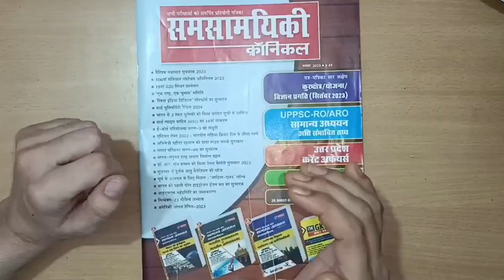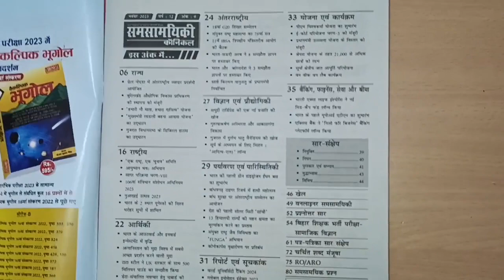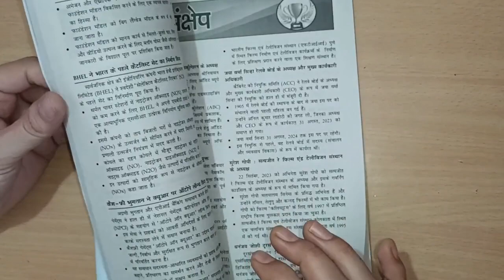क्रॉनिकल करंट अफेयर, [ क्रॉनिकल ही क्यों पढ़ें ] जल्द आ रहा है